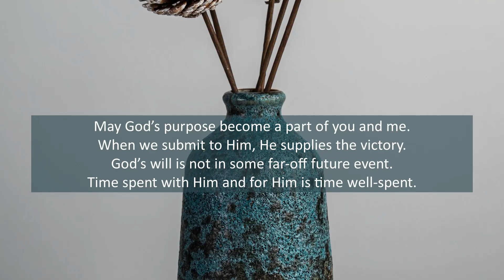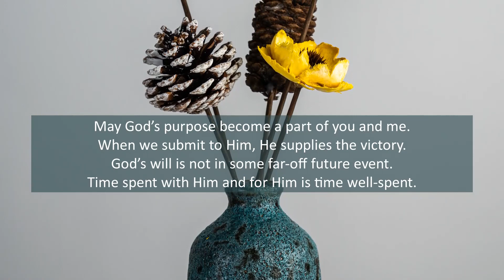Submit to His Will He Will Do, July 28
Photos by Skylar Ewing